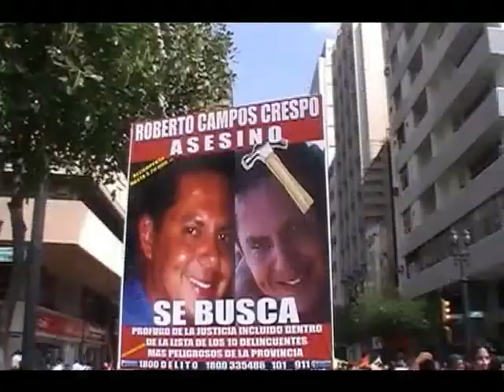Documental Femicidio - por St. George y Kire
video realizado para la clase de Taller de Documental con la ayuda de Kire